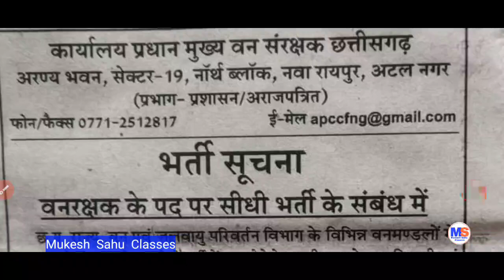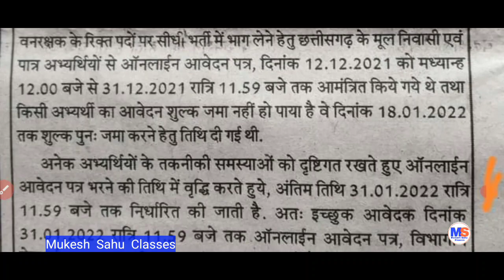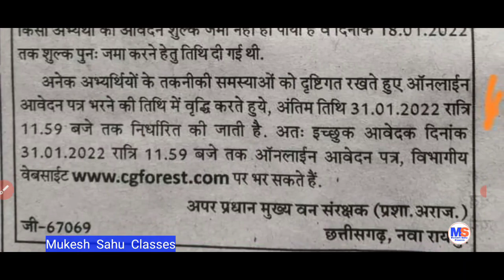वनरक्षक फॉरेस्ट गार्ड ऑनलाइन आवेदन के लिए तिथि में वृद्धि नई जानकारी देखना ना भूलें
इस वीडियो में वनरक्षक अर्थात फॉरेस्ट गार्ड के लिए ऑनलाइन आवेदन भरने के बारे में जो नई नोटिफिकेशन जारी किया गया है वही बताया गया है अधिक जानकारी के लिए वीडियो पूरा देखिए.

धन्यवाद ! 🙏